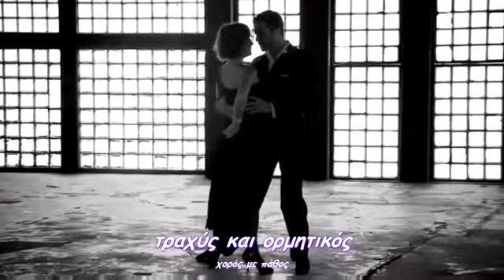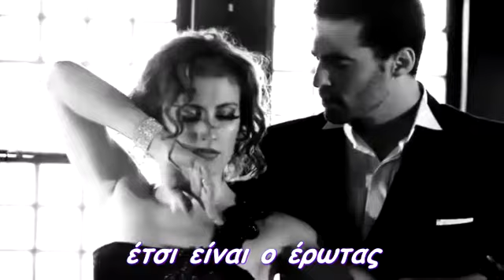Ετσι είναι ο έρωτας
τραχύς και ορμητικός
χορός με πάθος
έτσι είναι ο έρωτας
απαλός και τρυφερός
ερωτικός χορός
έρωτας τυφλός
έρωτας τρελός
Γιώργος Λιθοξόος
Παραγωγή Μάϊος 2016